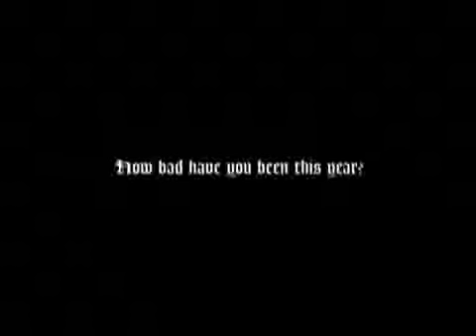Babbo Natale Biker - Lista dei cattivi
𝗡𝘂𝗼𝘃𝗶 𝘃𝗶𝗱𝗲𝗼 𝘀𝘂𝗹 𝗺𝗼𝗻𝗱𝗼 𝗱𝗲𝗹𝗹𝗲 𝟮 𝗿𝘂𝗼𝘁𝗲 𝗼𝗴𝗻𝗶 𝘀𝗲𝘁𝘁𝗶𝗺𝗮𝗻𝗮.